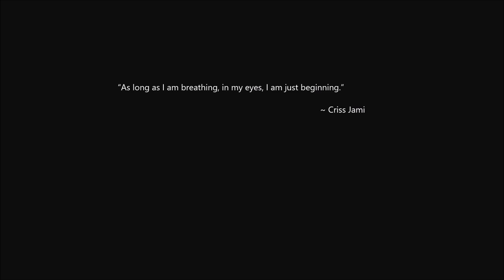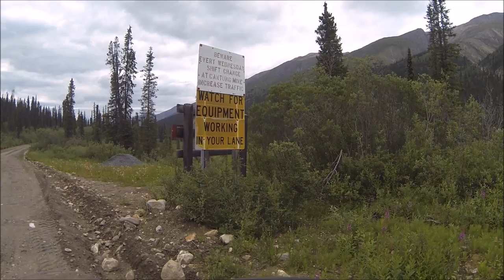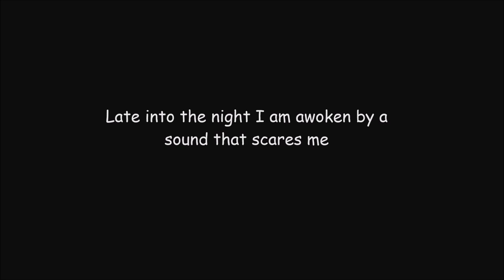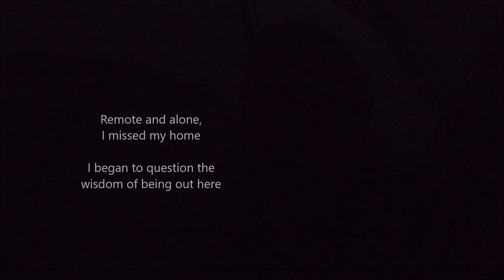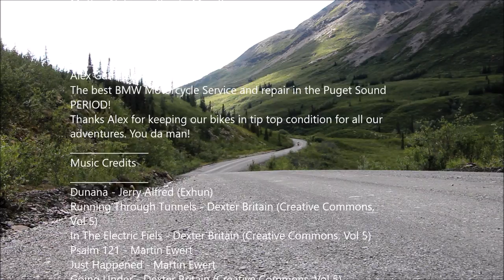Solo Beyond the Northern Hinterlands: The Nahanni Range Road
To celebrate a milestone birthday I took a solo motorcycle journey to the north.
Although I have been to Alaska, the Yukon and the North West Territories before, there remained a few roads that I have not traveled. Among them are some of the most remote in all of North America.

This is my story as of how I traveled alone without support. Hoping to avoid fires, flood, injury and breakdowns. To keep it safe, I carried extra fuel and a personal locator beacon. My goal was to see and experience the last of the true wilderness left on the planet by motorcycle.

Enjoy this episode as I travel to north on the very remote Nahanni Range Road. Starting in the Yukon, I end up in the NorthWest Territories. I witness the northern terminus of the Rocky Mountains and experience splendid beauty. I see wolves and have a startling experience in my tent as loneliness and unmitigated fears set in. All ends well, but it is an adventure to remember.

~GrizzLee